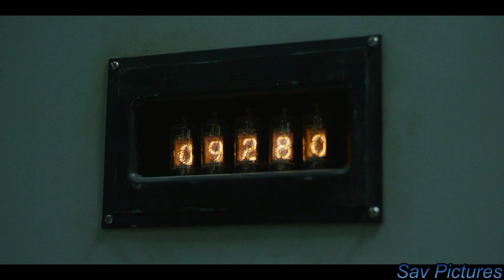Чернобыль - Jean Pierre Taieb feat Kafkaz Running After My Fate (Music Video)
Chernobyl - Jean Pierre Taieb feat Kafkaz Running After My Fate (Music Video)

Вам не сложно, а мне приятно / It’s not difficult for you, i am pleased